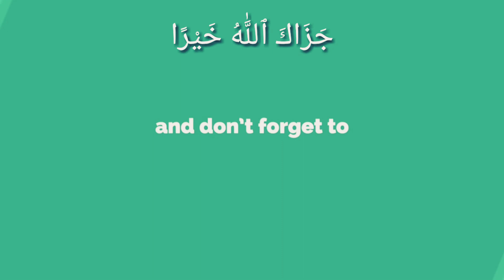Allah sunne wala aur janne wala hai ...